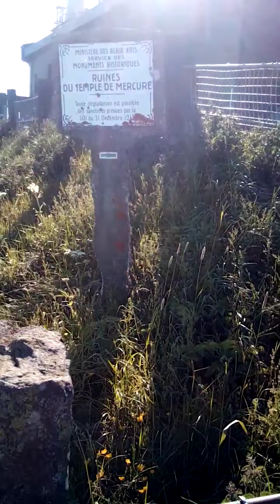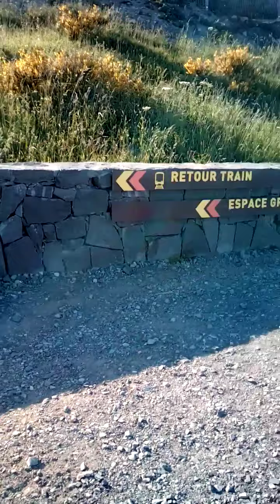V 143 Suite vu sur la ville de Clermont Ferrand